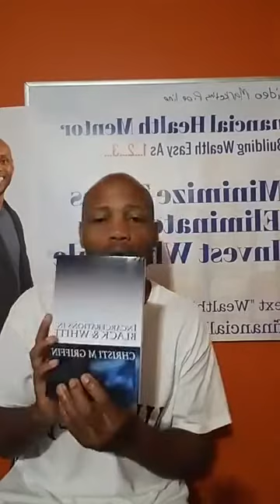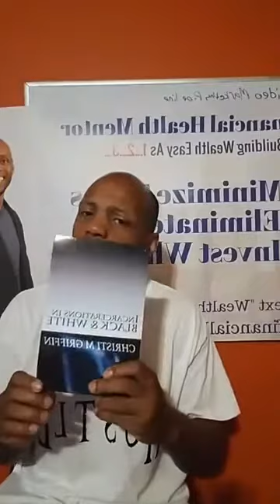Free Business Coaching Friday 3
Fridays it's all about you. Drop your question in the comment and let me help you grow your business, brand or money!